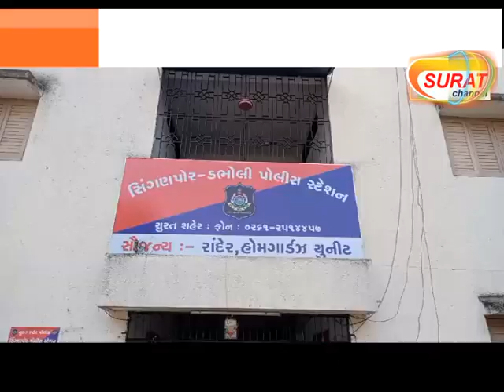ગે યુવાન સાથે સૃષ્ટિ વિરુદ્ધનું કૃત્ય કરી ૧૫ હજાર પડાવનાર ચાર ઝડપાયા